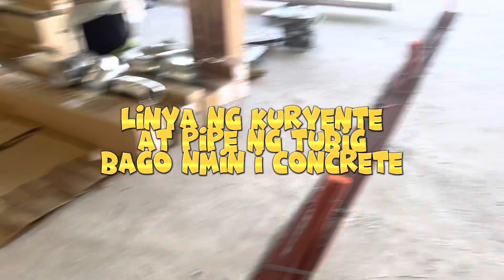Seven Eleven renovation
May renovation project sa fujisawa , seven eleven